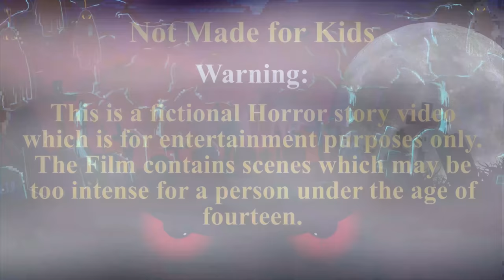Ang Bangungor | The Nightmare in Taglog I nakakatakot na kwento I My Pingu Filipino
Ang Bangungor | The Nightmare in Taglog I Mga Klasikong Kuwento ng Pagebig I My Pingu Filipino